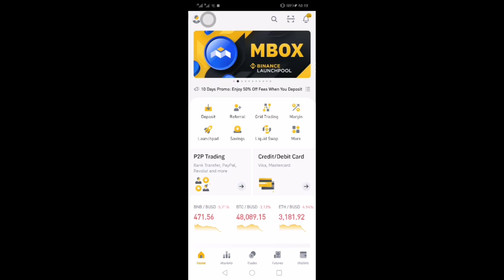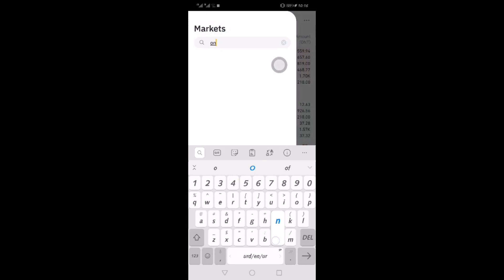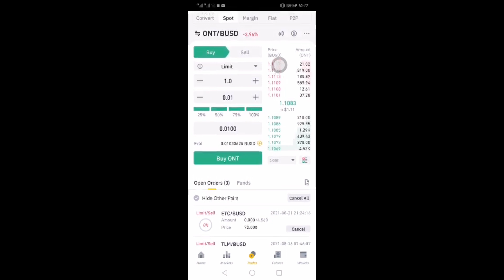How To Binance Spot Trading | Binance Spot Trading in Pakistan